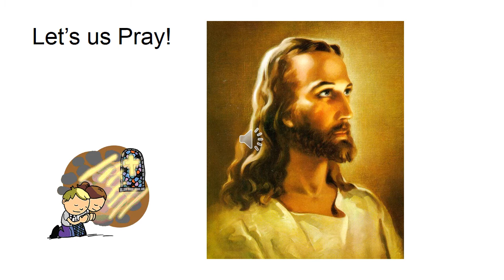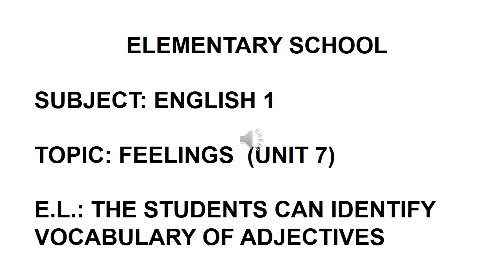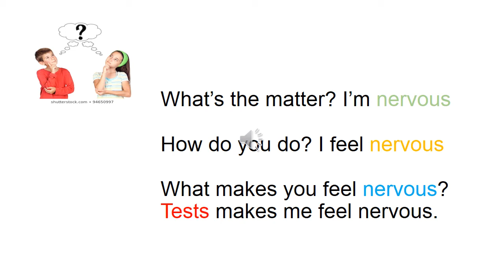Presentación4a-Inglés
Introducción a la unidad 7 Feelings-Emociones; para 4to A, materia Inglés miss Paty.